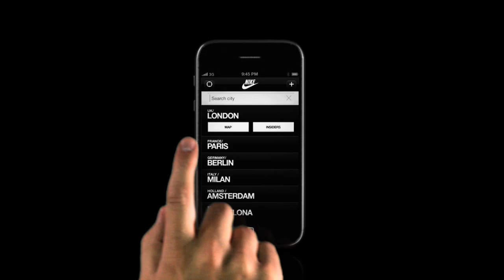Nike True City Full Trailer - Official HD Version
On January 14th, 2010 Nike Sportswear will release True City, an iPhone application that provides users with a unique insight into six European cities, making the hidden visible through the knowledge and insight of Nike Insiders—local tastemakers who pride themselves on being at the forefront of things happenings in their cities. True City is not just another digital guidebook application. Itʼs a powerful combination of premium, geo-tagged content, the latest iPhone technologies, and social media integration—updated in real-time by real people. All with Nikeʼs unmistakable irreverence.